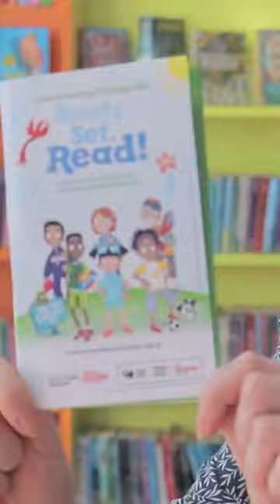Join in for free at your local Kent library!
Over eight THOUSAND children have signed up to this year's Summer Reading Challenge already in libraries across Kent! Wahoo! And over a thousand of these Challengers are completely new members to the library!

To find out how to join in for free, head